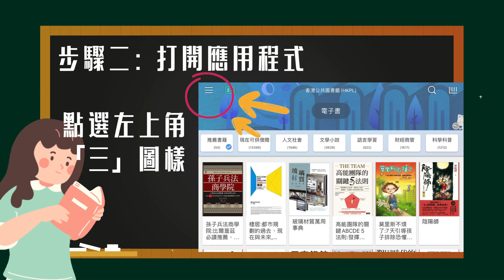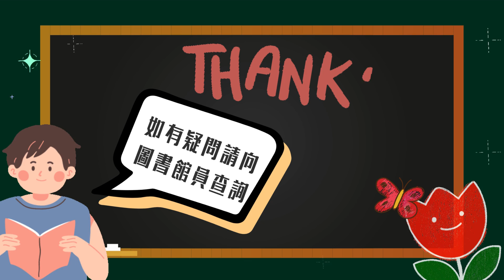《Hyread library 操作教學》| LKKC Campus TV - 順德聯誼總會梁銶琚中學校園電視台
節目名稱 Name of Programme：《Hyread library 操作教學》

所屬頻道 Responsible Channel：學校官方資訊節目 / 學會及組織合作節目

所屬單位 Responsible Unit(s)：閱讀小組

節目簡介 Programme Description：
Hyread library 操作教學

製片: 楊潔儀老師

製作年度 Year of Production：
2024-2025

Creative Mind 🗣 • Powerful Tech 🎙 • Liven Up ❤️ • Social Conscience 🗽